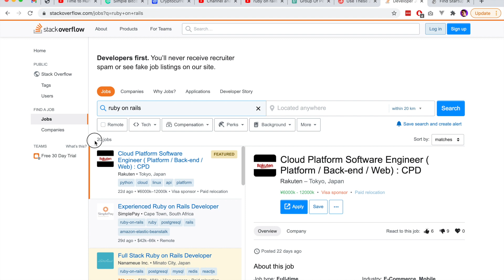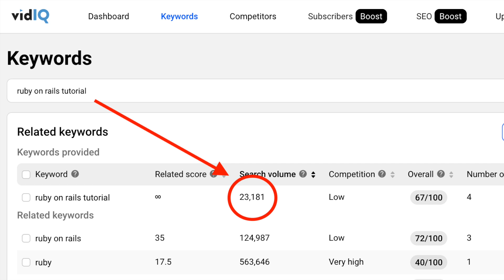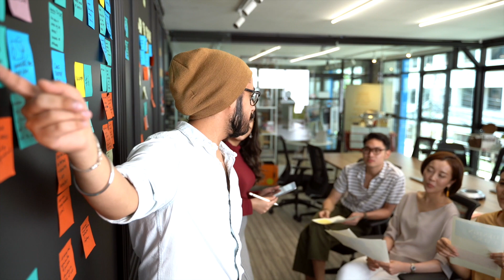IS RUBY ON RAILS DEAD IN 2021?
Is Ruby on Rails Dead in 2021, it's a common question I frequently get asked. In this video I will discuss my thoughts on what is Ruby on Rails used for and is Ruby on Rails still relevant for modern day web applications. Ruby on Rails is a powerful framework that's been around since 2004 and many people want to know is ruby on rails dead and are wondering "should i learn ruby on rails".

If you are asking yourself "should I learn Ruby on Rails in 2021", then I hope to give you some points to help you answer that question. Are you wanting to know if there are still good freelance or remote jobs in Ruby on Rails or where you can find rails jobs for beginners. Maybe you are wondering is Ruby on Rails hard to learn or is Ruby on Rails worth learning?

This video will aim to inform you how to use Ruby on Rails as part of your job or your startup or side project. Let's dive into why people are asking is ruby on rails dead in 2021.

🎓 Purchase my Ruby on Rails 6 Complete Beginners Course - (discount link below)

🎓 Purchase my Ruby Programming for Beginners Course - (discount link below)

Check out my website, where you can purchase a completed version of some of my app builds to use as a starter for your own project, we also have web app clones for Instagram, Craigslist, Tinder and a Real Estate Platform.

💻 Get $100 FREE credit to spend on your own web servers (servers from $2.50 per month).
(perfect for Rails / JS / PHP)